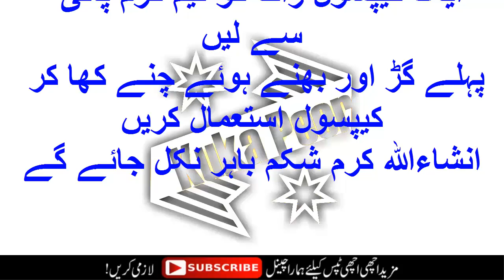Pait K Keeron Ka ilaj By Kuka Peer